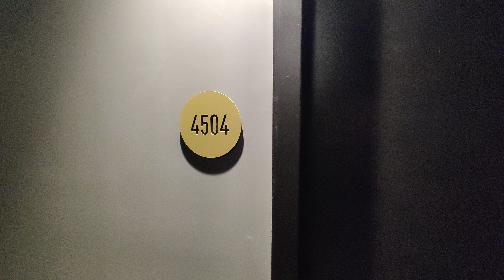4504/81 A'Beckett Street Melbourne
Full Video For Virtual Inspection